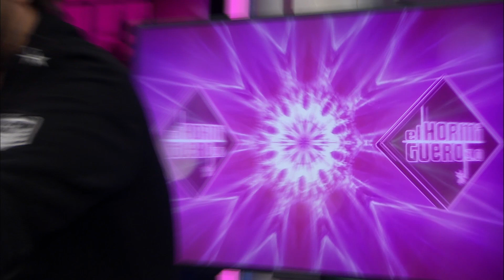Las frases de sabiduría de Antonio Orozco y Pablo López - Trancas y Barrancas - El Hormiguero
Durante la visita de Antonio Orozco y Pablo López, Trancas y Barrancas le sometieron a su sección con un divertido juego donde tenían que adivinar de quién era la frase.